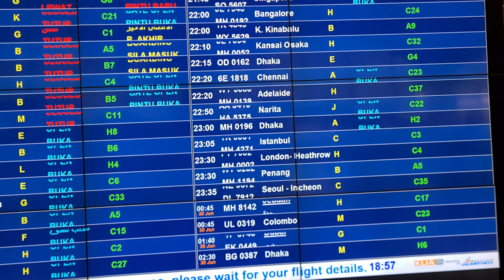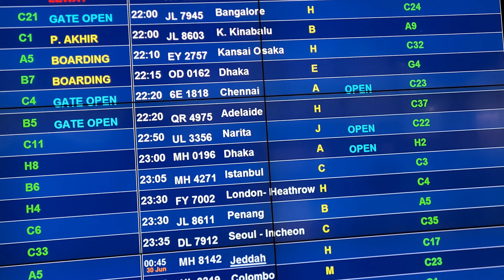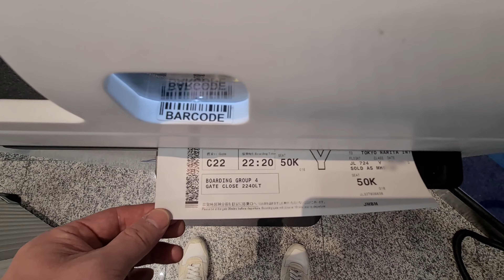【DEPARTURE FROM KUALA LUMPUR Airport】KLIA 2022 MALAYSIA ➝ TOKYO【4K】 クアラルンプール国際空港から出発便 出国までルート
Sunway Velocity ➞ Kuala Lumpur Intl. Terminal M

✈ お皆さん！こんにちは！　一人旅を紹介するvlog ✈SOLO TRIP✈です。
今日はマレーシア、クアラルンプールの旅から東京へ帰ります。
クアラルンプール国際空港から夜の出発便、出国までルートをすべて紹介します。
クアラルンプールの旅の最終日、Sunway Velocityでお仕事が終わり、Sunway Velocityから Gｒabを呼んでクアラルンプール国際空港へ到着。
クアラルンプール市内からクアラルンプール国際空港まで移動方法は四つあります。
電車か、バスか、タクシーか、Gｒabです
空港までGｒab移動はRM ６５リンギット（約2,050円）で約４０分かかりました。
クアラルンプール国際空港に到着後、日本航空JALの自動チェックイン後に出国手続き、出国審査後の空港施設紹介。
空港メインビルからエアロトレインに乗りサテライトビルへ移動。
Starbucksで休憩後に、日本航空JALの出発ゲートへ移動しBoeing787-8に乗り東京へ出発までのルートを紹介します。
とても楽しいアラルンプールの旅でした。
ご視聴者のお皆さんもクアラルンプールの旅を楽しんでください。

✈SOLO TRIP vlog動画の情報は正確ではないこともありますのでご了承ください！
✈タイトル、説明、字幕の翻訳は日本語で作成しており、お皆さん各国の言語に自動翻訳した場合は一部内容に誤りのある可能性もありますのでご了承ください！
✈宿泊料金、交通費などの金額は各撮影時期とその時のレートによって変動しますのでご了承ください！
✈サムネイルの画像は一部実際とは違う、編集イメージもあります！

Chapters:
0:00 SUNWAY VELOCITY
0:30 GRAB RIDE
1:53 ARRIVE AT KLIA AIRPORT
4:01 CHECK-IN
4:43 DEPARTURE EXAMINATION
5:49 AERO TRAIN
6:30 AIRPORT SATELLITE BUILDING
8:10 DEPART FOR TOKYO
8:29 FIN.